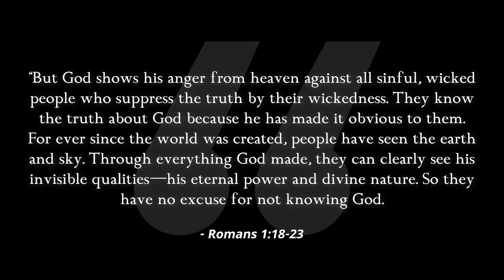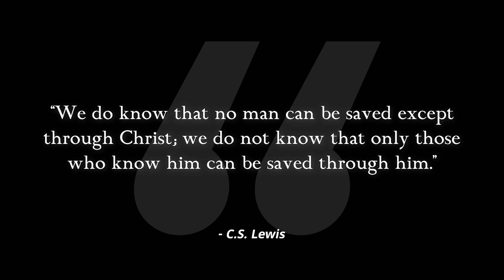Do Babies Go to Heaven?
Join us in this thought-provoking exploration as we delve into one of the most profound questions in human history: Did Jesus truly rise from the dead? In this video, we examine historical evidence, theological perspectives, and modern interpretations to shed light on this age-old mystery. Whether you're a skeptic seeking answers or a believer reaffirming your faith, this discussion offers valuable insights into the cornerstone of Christianity.

When searching out anything new, there tends to be a lot of questions. And then those questions lead to more questions. When learning about Christianity and what it means to be a Christian, there is no exception. With questions about God's existence, what the trinity means, how do you know if you're a Christian, how the world was created and so much more, we hope that Dissecting Christianity will serve as a safe place for you to find answers to some of your lingering questions about Christianity.

There are no questions that are off limits to ask when it comes to God. God wants to have a relationship with you, so the questions are all welcome. Keep asking questions, we hope you find your answers.